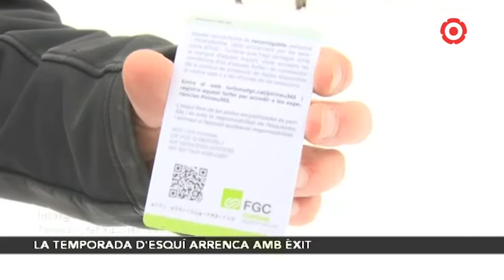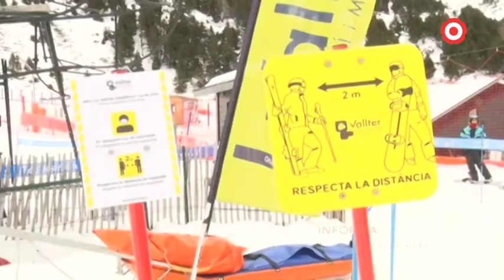La temporada d'esquí arrenca amb èxit, tot i el confinament comarcal